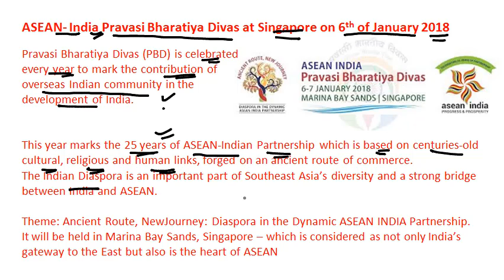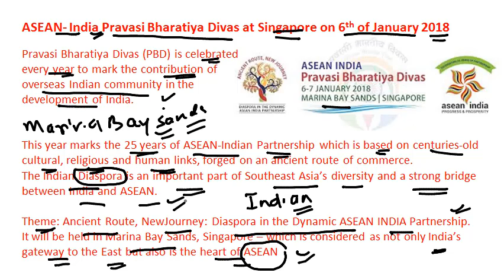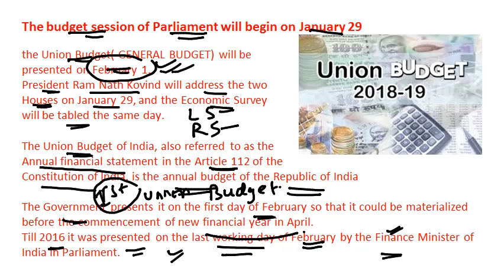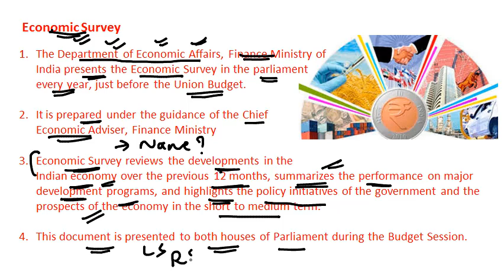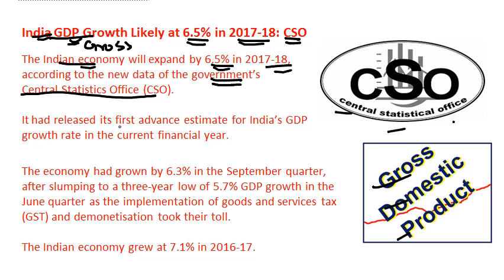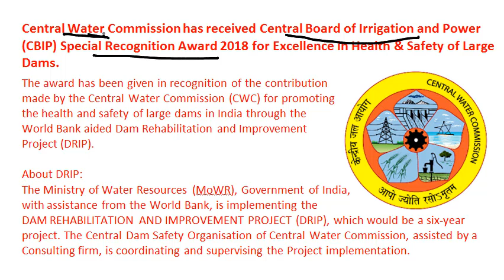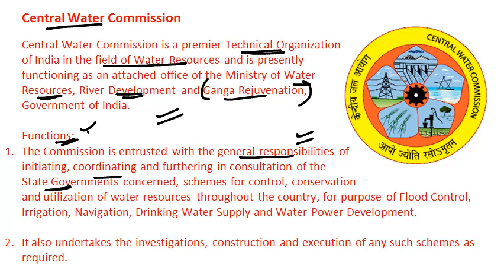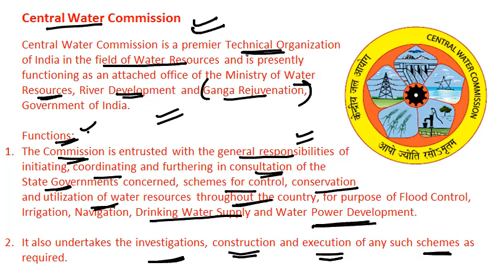Gujarati, January Current Affairs 06/01/2018 GPSC, BANKPO, SSC, GSSSB, TALATI, TET, TAT, MAMALTDAR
Gujarati, January Current Affairs 06/01/2018  GPSC, BANKPO, SSC, GSSSB, TALATI, TET, TAT, NAYAB MAMALTDAR